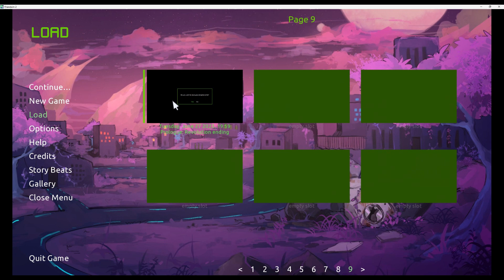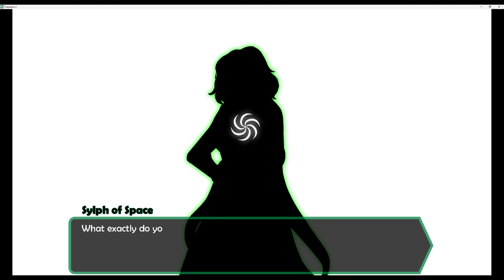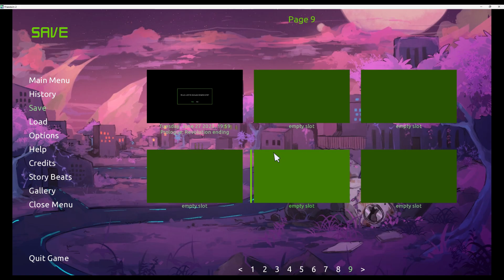Back into Act 1 ~ Friendsim 2 [Episode 2]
It's unusual to go back to the beginning of the story again.

Content warnings are prefaced ahead of time when the act starts.